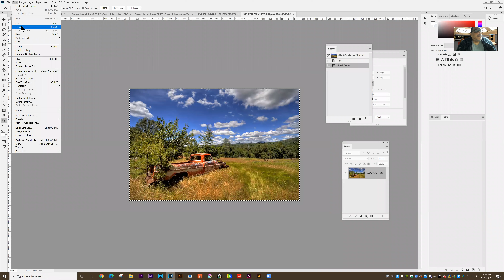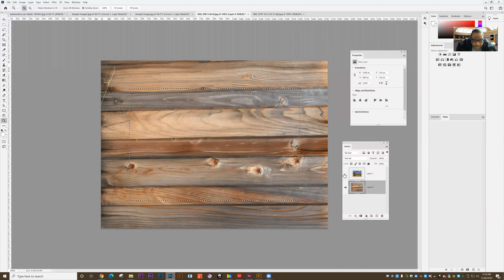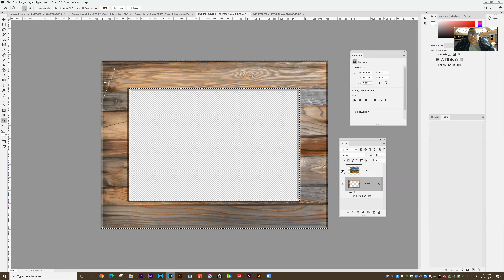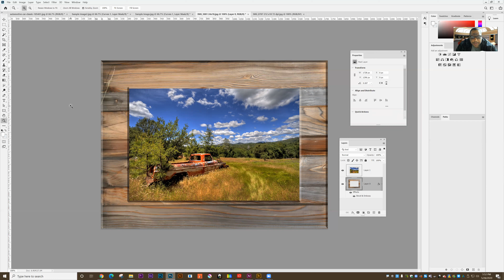Photoshop for photographers custom picture frame